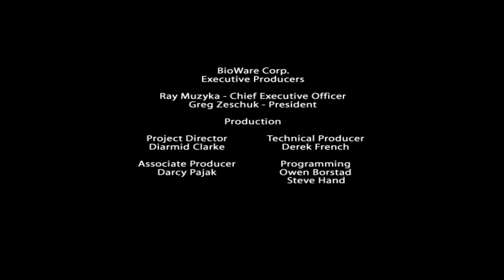Let's Play Jade Empire [German] - Part 82 - Das große Finale [HD]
Nund werden endlich alle offenen Fragen geklärt und der Schüler wird zum Meister.